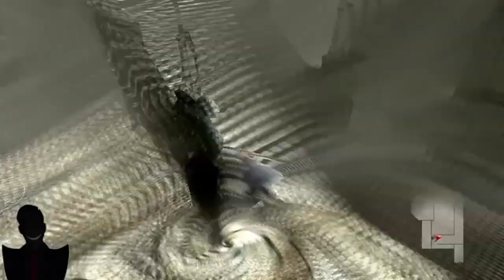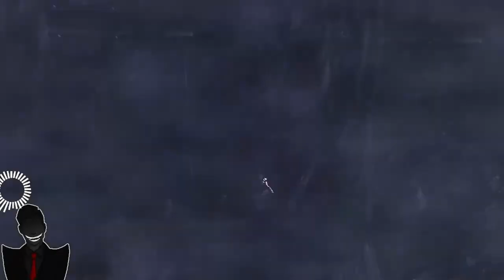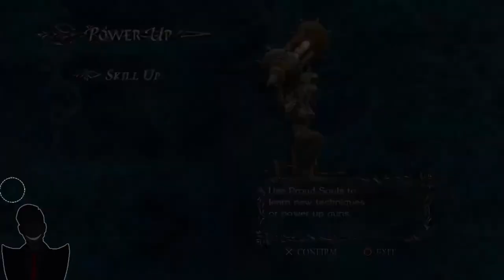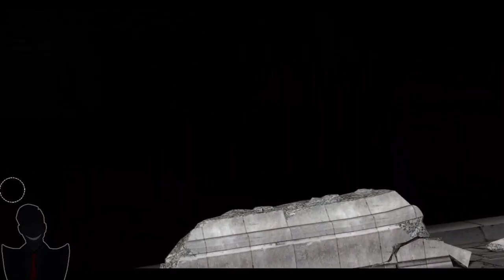Devil May Cry 4 (Full Game Compilation)